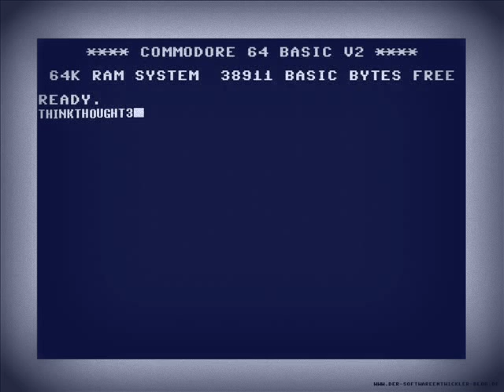Title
Trying out a new title. Thumbs up if you like it! :) Also the song is "Love at First Feel" by ACDC.